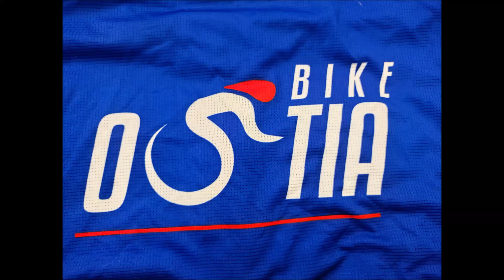Rientro a Ostia 27/10/2022